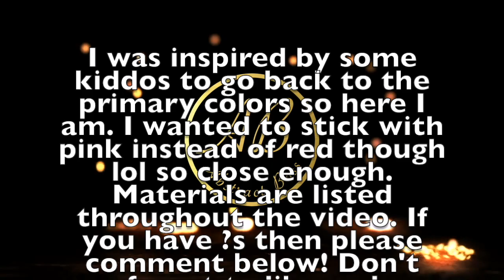Primary colors Alcohol Inks on Wood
it's a chicken!!! what's up? uh... chicken butt bwahahahha. yeah corny joke for the day hahaha. I was inspired by some kiddos to do the primary colors (close- I did substitute pink instead of red) and I am in love! I even make three sets of coasters with these colors and added gold too because it is just so beautiful! Then I covered with resin and its GORGEOUS! Because of the time it takes for resin to cure, I didn't add the finished product image on here because I was done editing. I actually tried to upload this last night but passed out with my computer lol. Anywho, enjoy the awesome colors! I did this is real time so you can see how I add and layer.
Materials:
heat gun
91% isopropyl alcohol
piñata alcohol inks (magenta, yellow, blue)